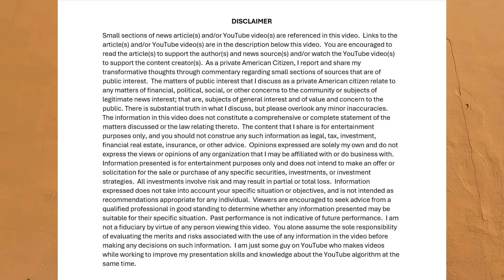Poverty and homelessness in this state is problematic, which is very sad & EV prices crash!